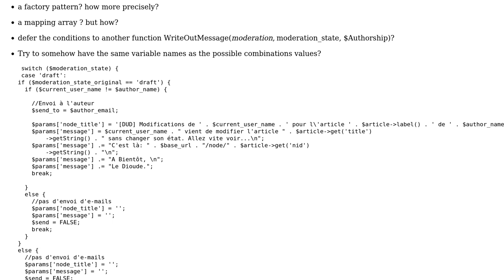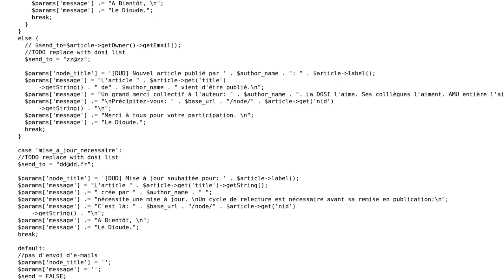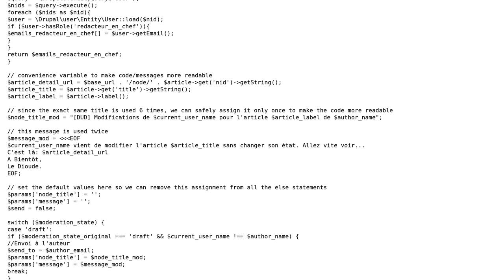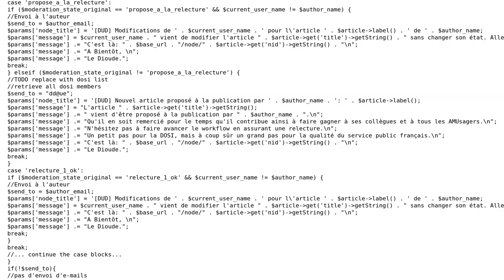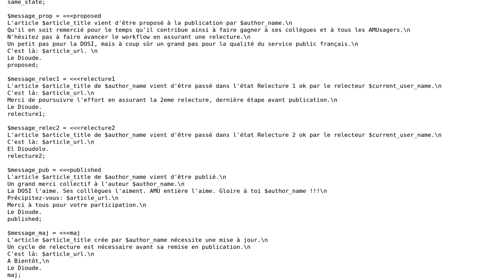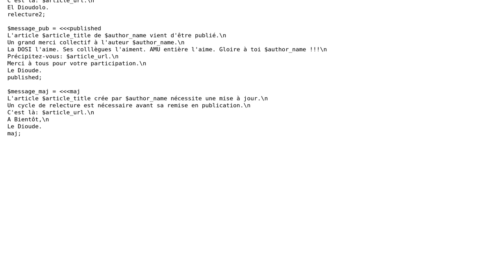Choose betwen a few message values depending on 3 variables (3 Solutions!!)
Choose betwen a few message values depending on 3 variables

With thanks & praise to God, and with thanks to the many people who have made this project possible! | Content (except music & images) licensed under CC BY-SA | Music | Images & others | With thanks to user nick user mickmackusa user Matoeil and the Stack Exchange Network Trademarks are property of their respective owners. You are responsible for your own actions.